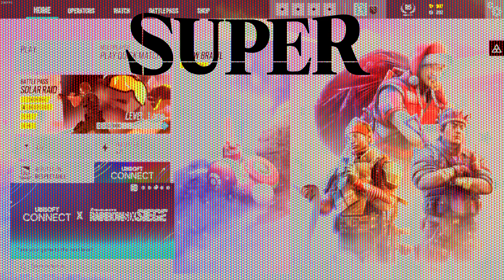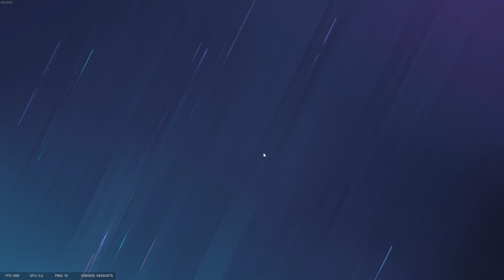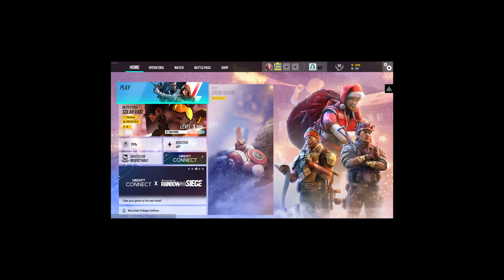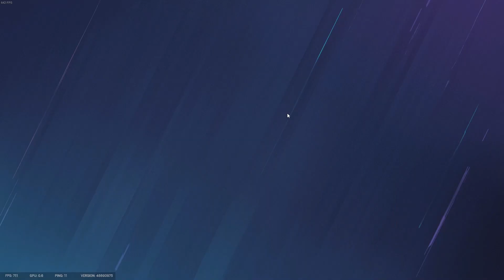Unstreamable Rainbow Six Siege moments where we get distracted by another game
So what if I've gotten every achievement in that game DON'T JUDGE ME.